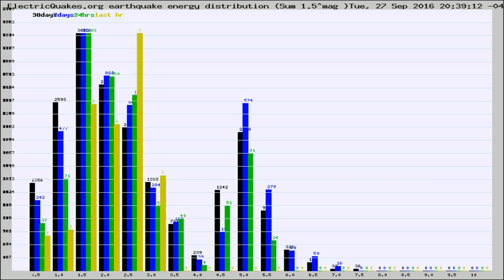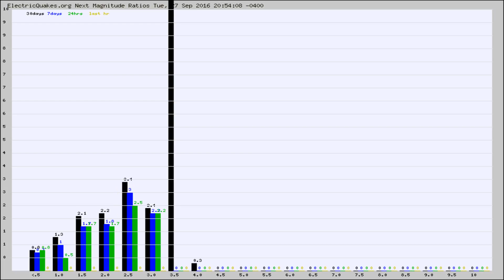Todays_Hourly_World_Earthquake_Statistics_from_ElectricQuakes.org_09-27-16+21:02:01